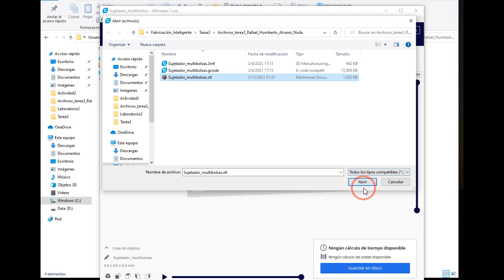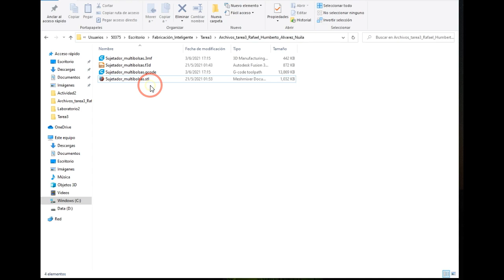Configuración de impresión 3D Multimaker Cura, diseño de pieza sujetador de bolsa